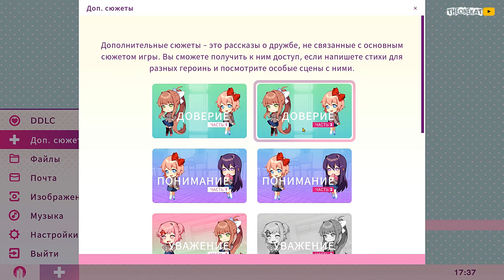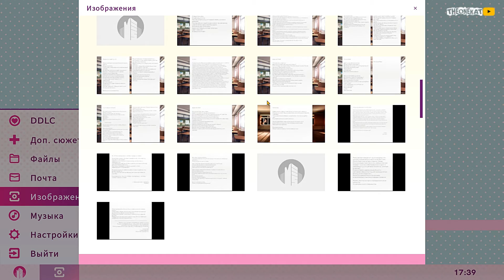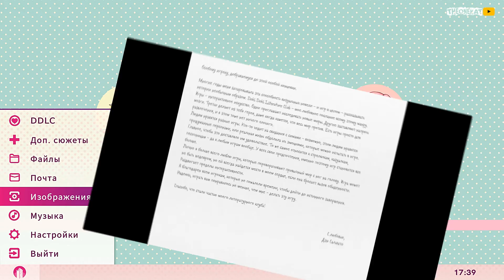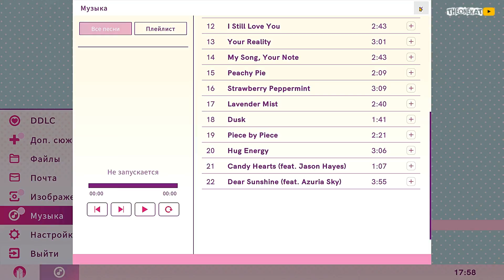УВАЖЕНИЕ ЧАСТЬ 1 ◉ Doki Doki Literature Club Plus! DLC #5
ПОСМОТРИ ТАК ЖЕ НА КАНАЛЕ (ТЕБЕ ПОНРАВИТСЯ):
Вступай в нашу банду ! Здесь весело и круто 😺